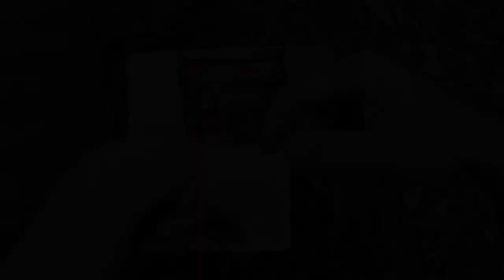Душевная, осенняя рыбалка в Пуще-Водице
Выбрался на рыбалку в пригород Киева. Что из этого получилось смотрите в этом ролике...